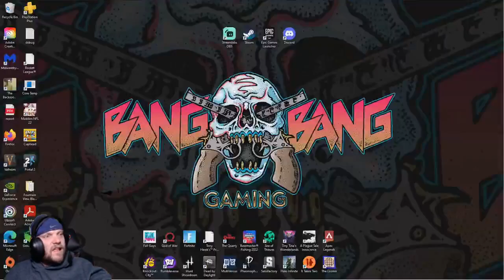Grounded Gameplay Pt. 2